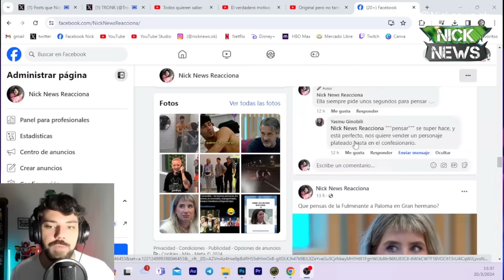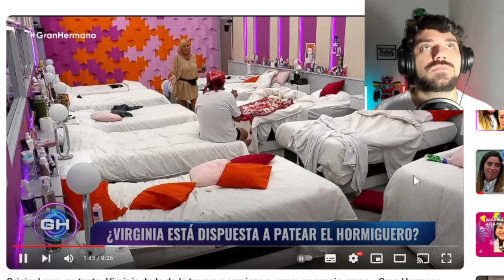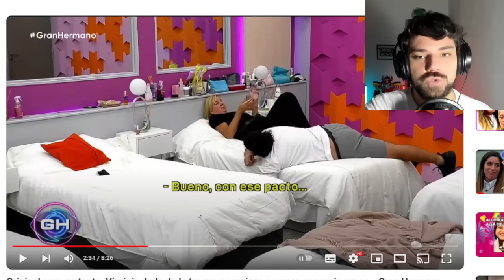FURIA vs PALOMA🔥 y ROSINA❌ VIRGINIA desconfia de los ORIGINALS🤫 GRAN HERMANO 2024